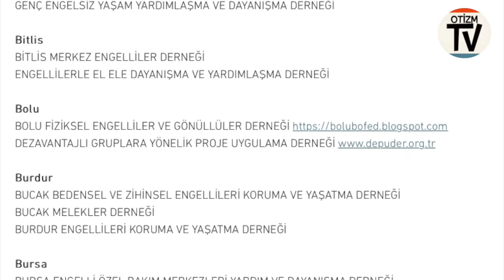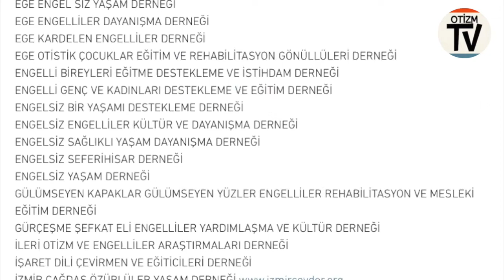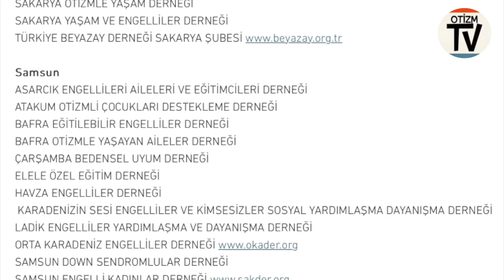Otizmle İlgili Derneklerin Türkiye Genelinde Tam Listesi